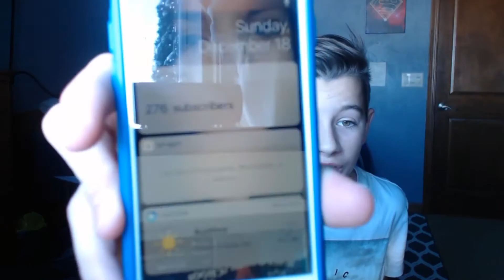THE XMAS HYPE IS REAL!!!! CAN WE DO IT???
If all these goals will happen i will be so happy by Xmas we will have three really good videos!!!